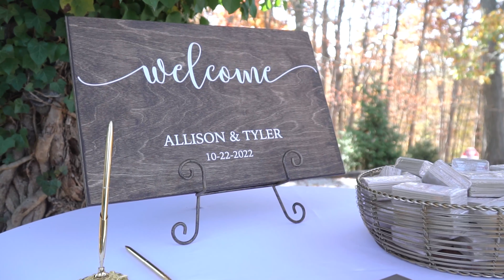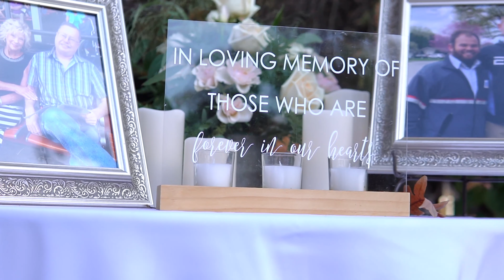The Malones {Wedding Film} 10.22.22 // Weymouth Hill Event Venue